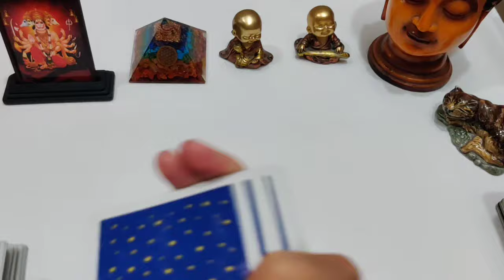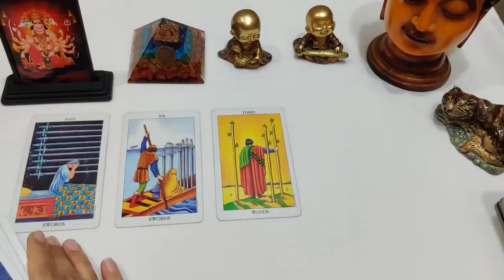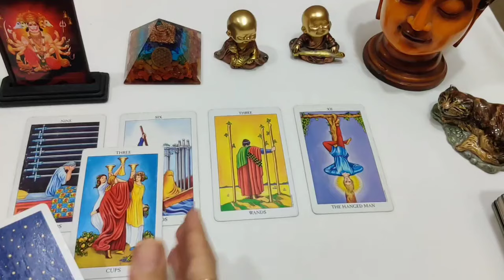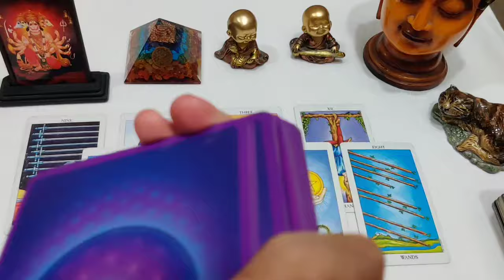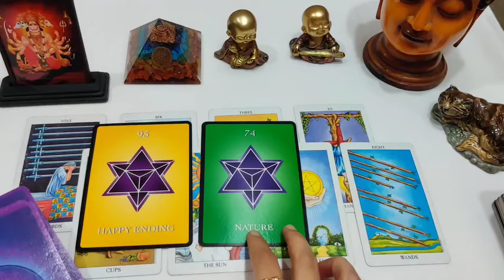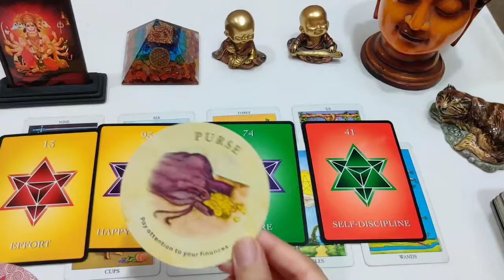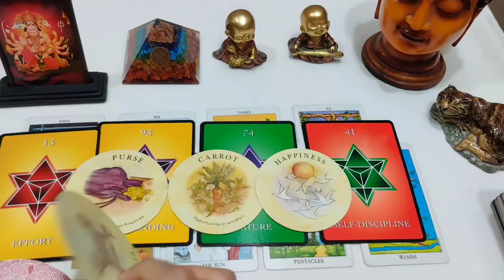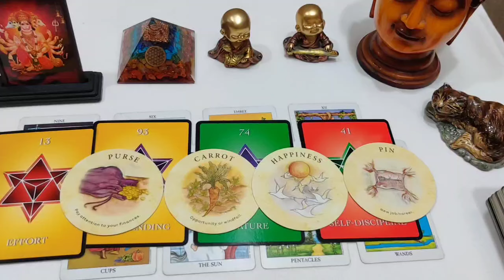Urgent messages from Hanuman Ji 🧡✨💜 hanumanji timeless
For personal readings please contact on Instagram- @vintagelovetarot 🧡🧡✨✨